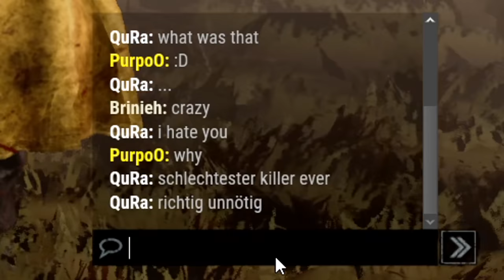KURBANLARI SİNİRDEN KUDURTUYORUM - Dead by Daylight TÜRKÇE